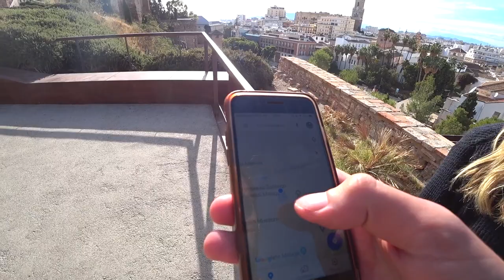Alcazaba In Malaga: Exploring The Castle Fortress!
. The Alcazaba is a palatial fortification in Málaga, Spain. It was built by the Hammudid dynasty in the early 11th century. This is the best-preserved alcazaba in Spain.

This video is a combination of a street walking tour and a Malaga vlog, showing you what it's really like here in Malaga, Spain. We're here in November which I guess could be counted as Winter. That's right, we're in Marbella in Winter and to be honest, the weather's still really nice!